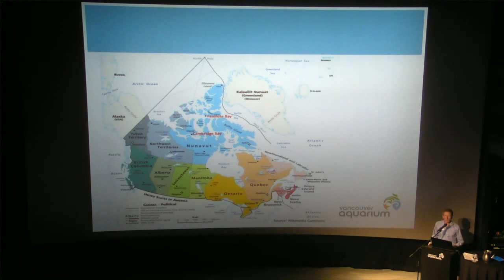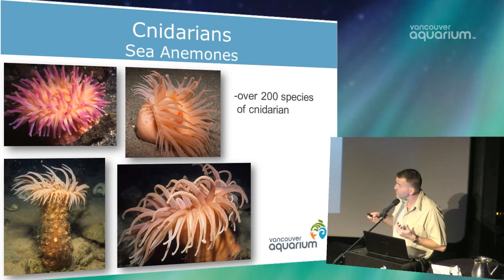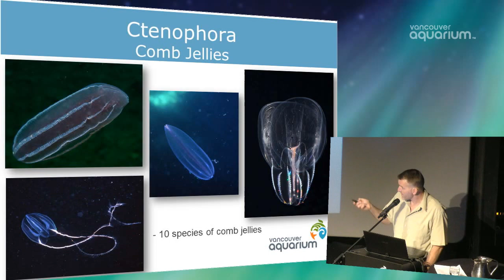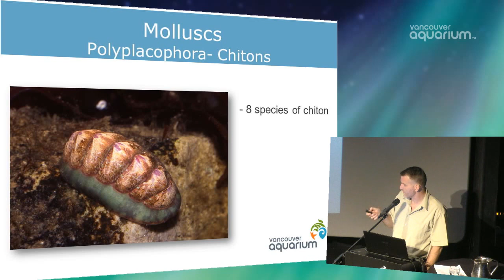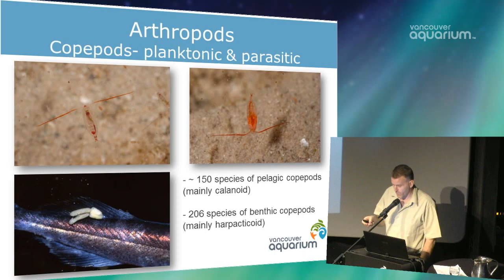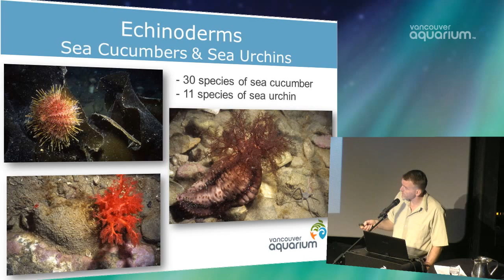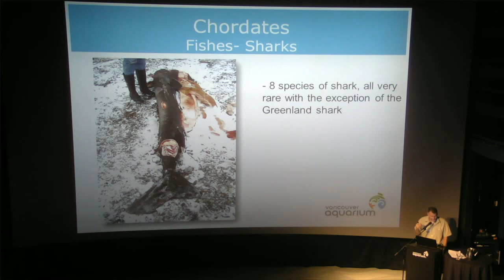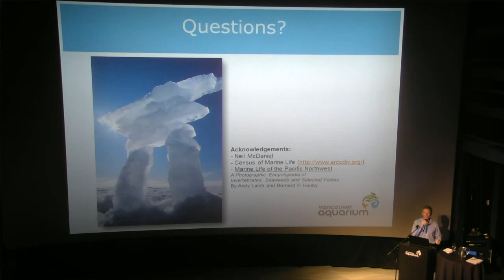Arctic Marine Life Course (Fishes and Invertebrates)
Danny Kent is the head curator of Arctic and BC waters at the Vancouver Aquarium. He is an avid marine photographer and has captured amazing images of countless marine creatures over the course of hundreds of dives in Arctic waters.

About the Arctic Marine Life Course:

Canada is an Arctic nation, yet only a small percentage of Canadians actually live in the Arctic. How do people living in the southern parts of Canada, or anywhere else in the world for that matter, learn about the unique and fascinating marine animals that inhabit this enigmatic environment? In collaboration with the Canadian Association of Science Centres (CASC) and the Canada's Accredited Zoos and Aquariums (CAZA), the Vancouver Aquarium Marine Science Centre is offering the Online Arctic Marine Life course to shed new light on this mysterious world!